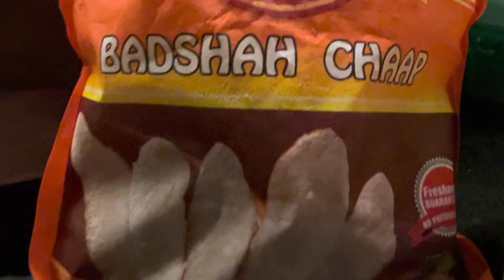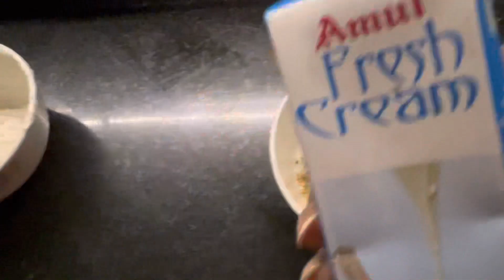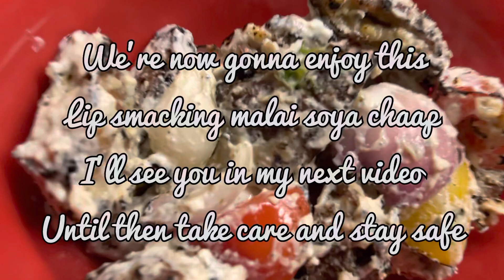Daily Vlog | Malai Soya Chaap Recipe | Rainy Morning